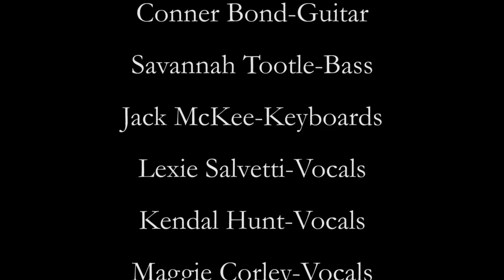ROCK U 2 Photograph Cover